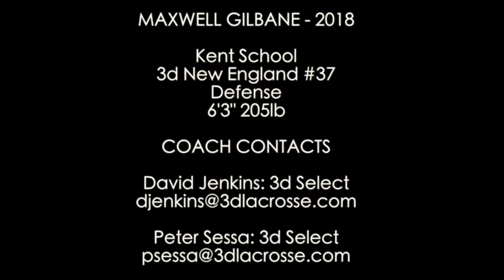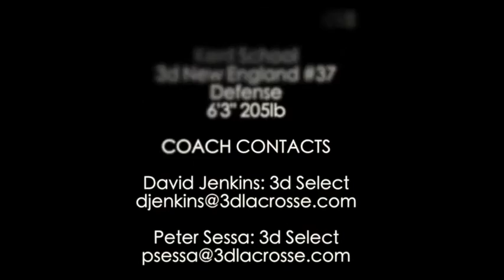Sacred Heart Commit: Maxwell Gilbane 2015 Summer Highlights